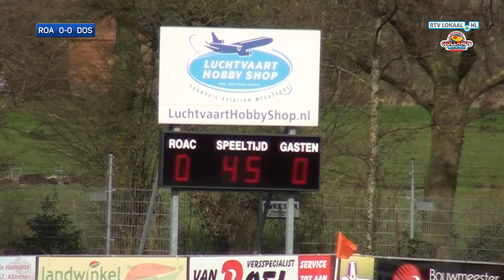ROAC - DOSR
Wedstrijdbeelden van de derby ROAC - DOSR van zondag 19 maart 2017